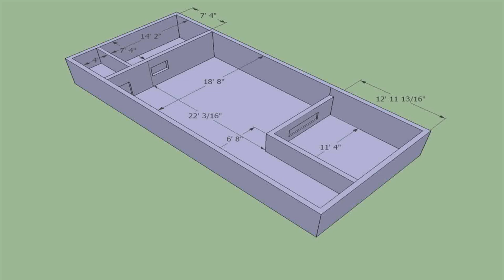40 X 50 Ft House Plans - Gif Maker DaddyGif.com (see description)